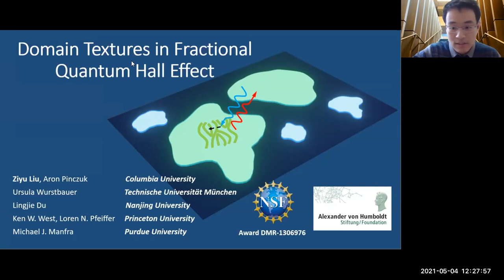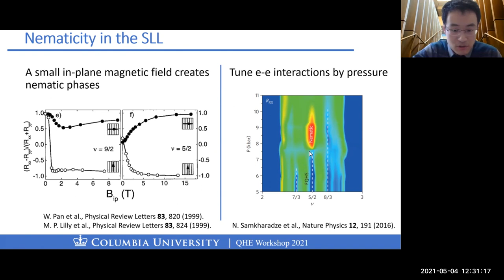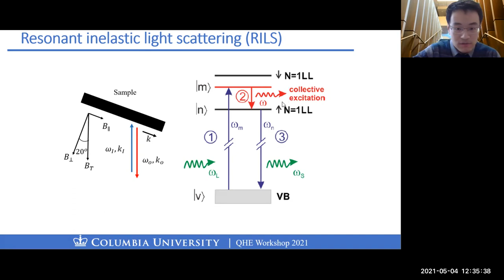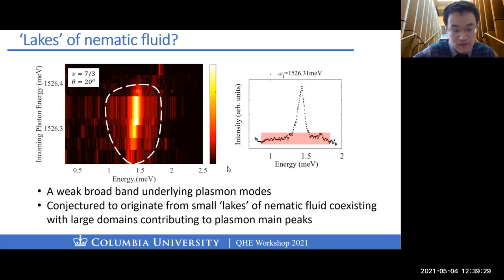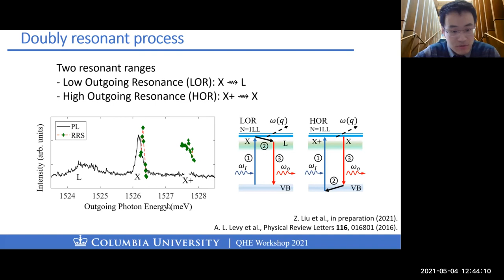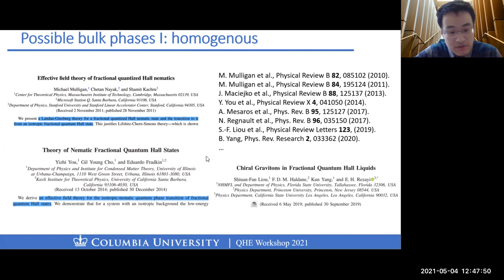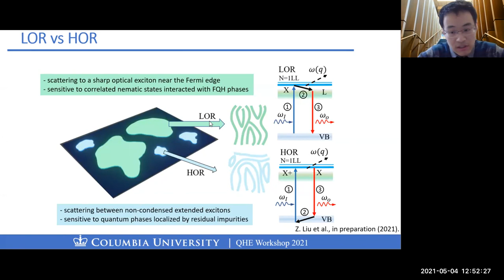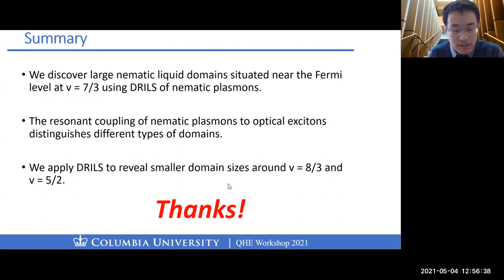Ziyu Liu - Domain textures in the fractional quantum Hall effect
Title: Domain textures in the fractional quantum Hall effect

Abstract: Domain textures in the bulk of fractional quantum Hall liquids show great impact on macroscopic states and edge modes but remain elusive in experiments. We report large nematic liquid domains situated near the Fermi level at filling factor v = 7/3 using double resonant inelastic light scattering of plasmons. The resonant coupling of nematic plasmons to optical excitons distinguishes different types of domains. We apply this method to other filling factors including to the investigations of the ground state around v = 5/2. Such results present a profound understanding of the light scattering experiments in quantum Hall liquids and offer insights on their rich domain textures.

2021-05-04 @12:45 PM